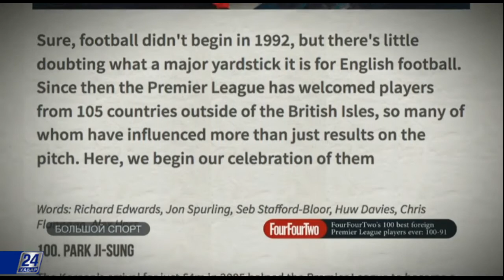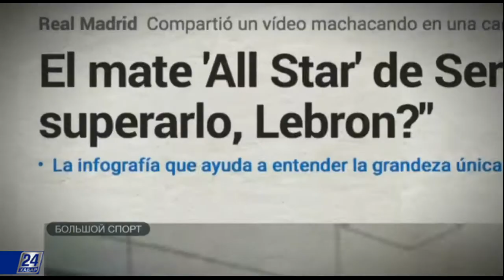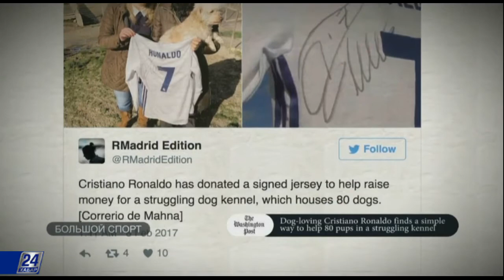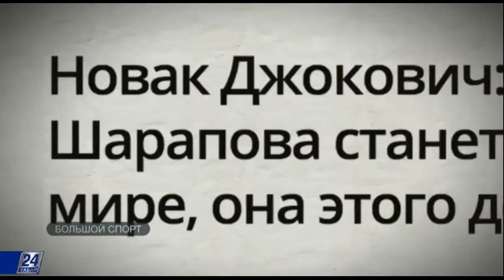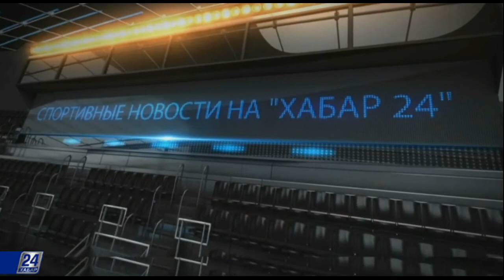Большой спорт. Аршавин попал в список лучших легионеров в истории